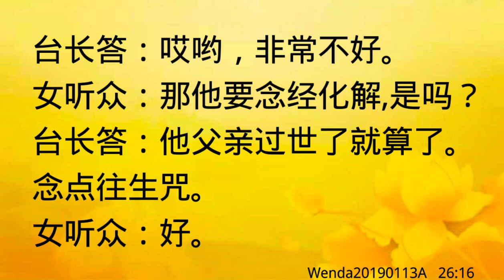卢台长开示：梦见亡父不见了；梦见亡父被蛇追Wenda20190113A 26:16